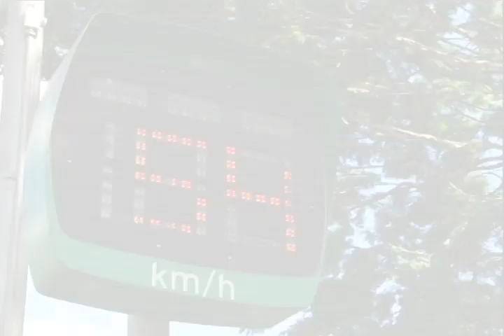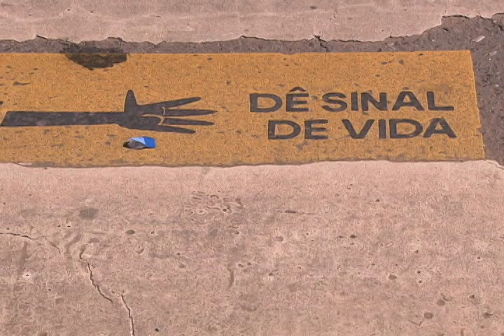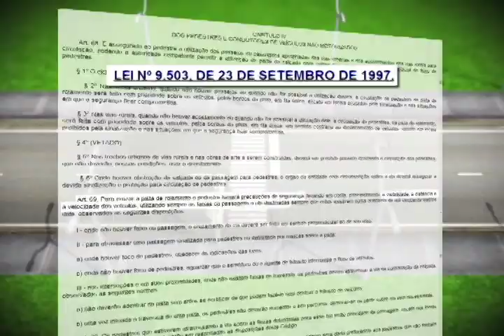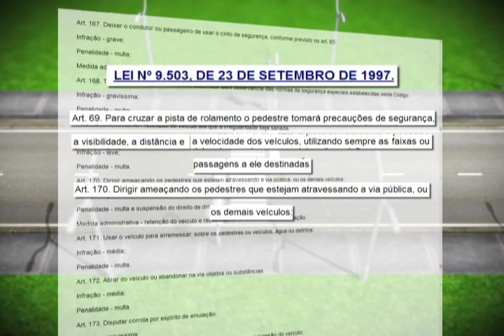Repórter Justiça - Faixa de pedestres (26/04/14) (1/3)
O respeito à faixa de pedestres ainda não alcançou todos os estados brasileiros. Mas, na capital federal, com raras exceções, a travessia do pedestre é feita em segurança já que a maioria dos motoristas se acostumou a parar na faixa. Você vai conhecer as leis que amparam o pedestre e aquelas que impõem dever aos motoristas em relação a quem caminha pelas cidades. Leia a íntegra da sinopse